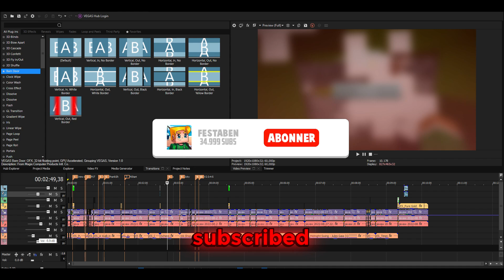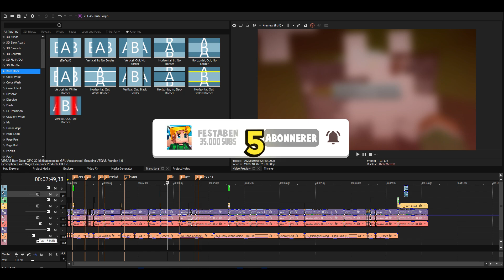10 TING EN NOOB GØR I MINECRAFT!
I denne video spiller vi sammen med YouTuberen @SJacob hvor vi viser 10 ting som en noob gør i Minecraft!😊

Smid et like eller et dislike!👍🏼

Jeg håber I er vilde med denne serie, selvom det er noget andet end, Freakyville Prison, challenges mod Mrspyplant, John Dillermand, Troll wars, Prank Wars, dræber vagter osv.